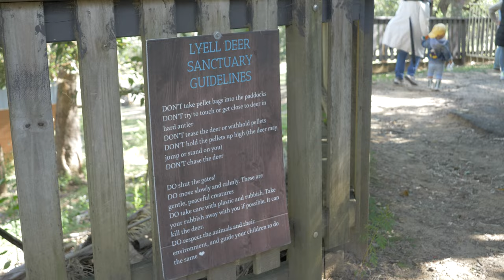Samford Valley Date Activities, Lyell Deer Sanctuary | Brisbane Travel Vlog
Date day in Samford Valley! Situated just 30 minutes from Brisbane CBD, we spent the morning visiting Lydell Deer Sanctuary, where we got to feed & pet rescue deer. Followed by a picnic in Forgan Park.